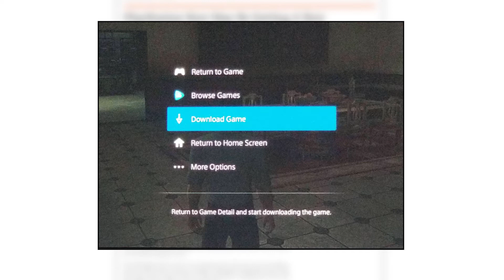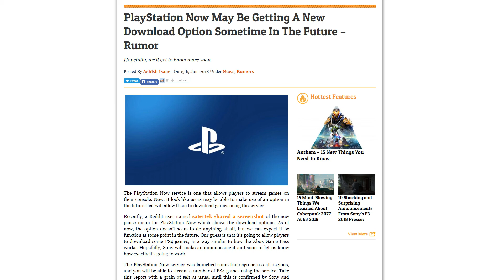Playstation Now Streaming Service May Get Download Game Opiton On PS4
The PlayStation Now service is one that allows players to stream games on their console. Now, it looks like users may be able to make use of an option in the future that will allow them to download games using the service.

If you need a good group of guy to play some of the best games with don't look any further.